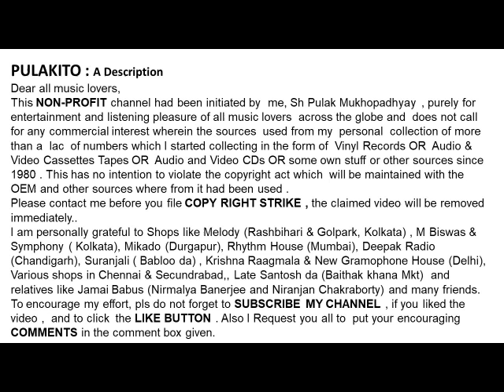হেমন্ত মুখোপাধ্যায় এবং মৈত্রেয়ী দেবী-কর্ণ-কুন্তী সংবাদ-Hemanta Mukhopadhyay & Maitreyi Devi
কর্ণ-কুন্তী সংবাদ
হেমন্ত মুখোপাধ্যায় এবং মৈত্রেয়ী দেবী

Hemanta Mukhopadhyay &  Maitreyi Devi
Karna-Kunti Sambad
Recitations From Tagore

Help Please.